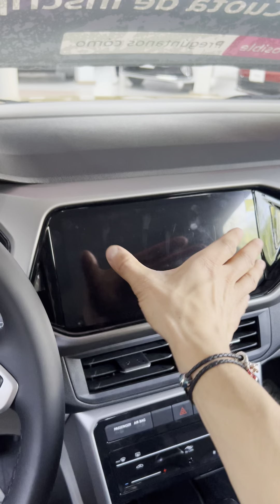Taigun Comfortline 2023 - version intermedia - [KioKio]